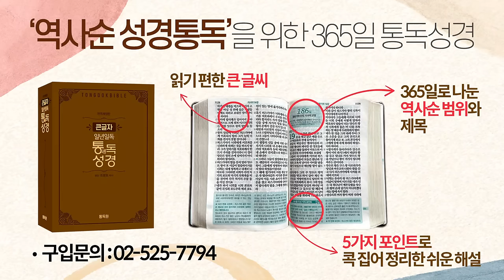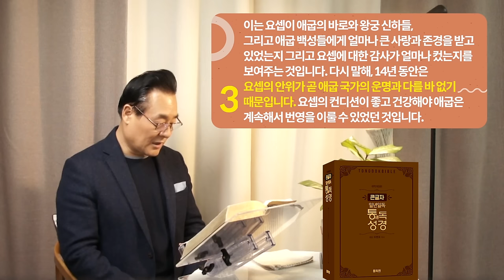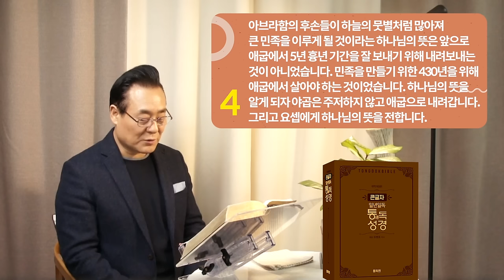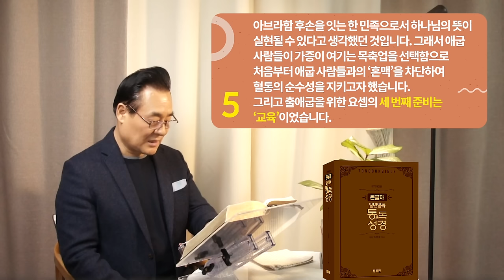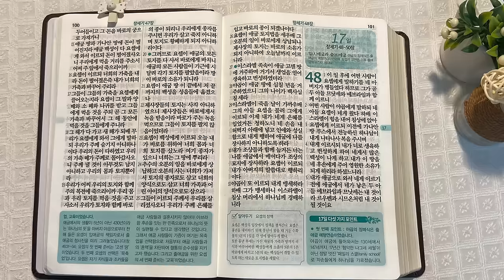역사순 통독성경 16일 | 바로가 요셉의 가족을 국빈급으로 초대한 이유 | 창세기 45~47장 | 세계적인 신학자 통박사 조병호의 성경통독